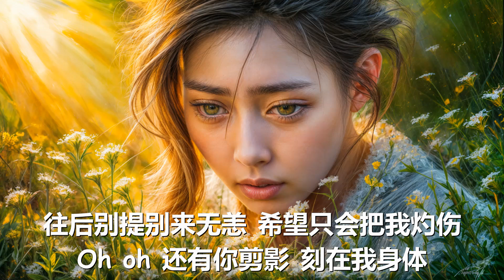门尼 - 没有了 (歌词) 💗♫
隔夜咖啡 和梦醒碰杯
喝了几杯 就搞清原委
眼睛一黑 好像被世界针对击溃
碾碎向下坠
我爱的人呐 没有啦
几句话断了 我牵挂
我问她以后还回家吗
她低头没有回答
我爱的人呐 没有了
她低头没有回答
免不了我会变复杂
真狡猾
她还是她
听懂了赌气给我的伏笔
坎坷路掩盖在雾里
风散尽还倒地不起
不甘心徘徊在谷底
直到魂不再附体
知根知底 又连根拔起
眼睛 该摆在哪里
渐行 渐远的身影却 如此坚定
Oh oh 我能去哪里
杵在 人山人海中却无力穿行
Oh oh 还有你剪影 刻在我身体
我把胸口烂洞补上
还给昨天补了一枪
爱不爱了那又怎样
你早已经如愿以偿
一眨眼就习以为常
如果能给回忆松绑
往后别提别来无恙
希望只会把我灼伤
Oh oh 几千万个你 活在我梦里
碾碎向下坠
她低头没有回答
怕只怕不光 我牵挂
她低头没有回答
免不了我变得复杂
真狡猾
她还是她